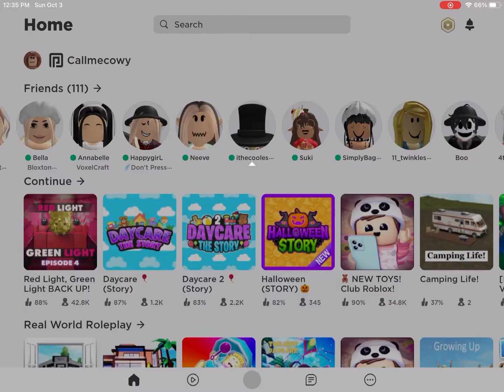Lol peytons avatar